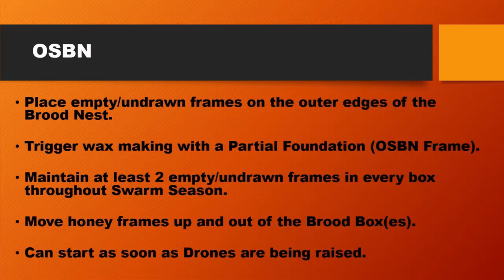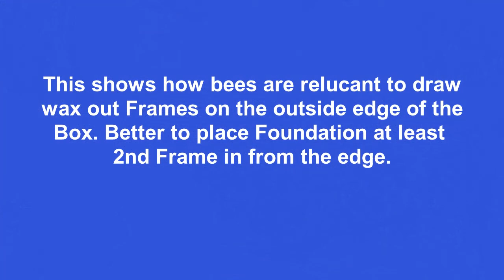OSBN with Empty Comb - 3rd Inspection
This video shows the 3rd Inspection of Opening the Sides of the Brood Nest (OSBN) with Empty Drawn Comb (and reusing OSBN frames from the previous Season).

In this video Matt moves up 4 Frames above a Queen Excluder into a 3rd Box for a Honey Super.

Opening the Sides of the Brood Nest (OSBN) is a Swarm Prevention method.
During Swarm Season:
- Place empty/undrawn frames on the outer edges of the Brood Nest.
- Trigger wax making with a Partial Foundation/Foundationless Frame (OSBN Frame).
- Maintain at least 2 empty/undrawn frames in every box throughout Swarm Season.
- Move honey frames up and out of the Brood Box(es).
- Can start as soon as Drones are being raised.

During Main Flow
- Maintain at least 2 empty/undrawn frames in every Super